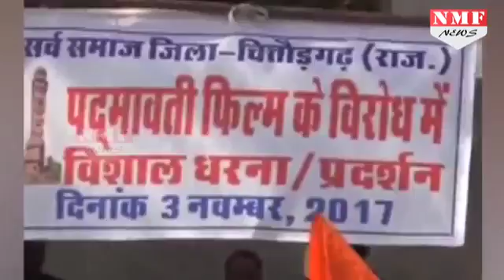Ved Prakash Vaidik ने Padmavati को दी Clean Chit, कहा- Film से खुश हो जाएंगे Rajput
Senior journalist Ved Pratap Vedik has appreciated the film Padmavati as he has seen the film screening. He said that film is awesome shows our culture and even rajput become happy by watching the film.
सड़क से लेकर राजनीतिक गलियारों में भंसाली की फिल्म पद्मावती पर गमासान मचा हुआ है...एक ओर जहां करणी सेना फिल्म का कड़ा विरोध कर रही है। तो वहीं पूरा बॉलिवुड फिल्म पद्मावती के समर्थन में खड़ा दिख रहा है